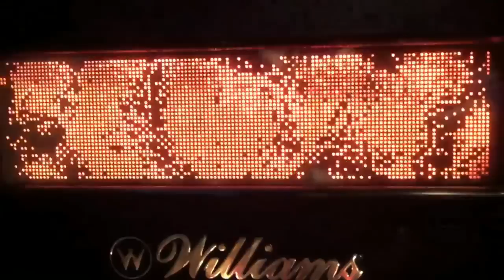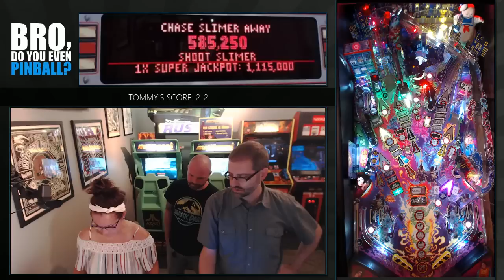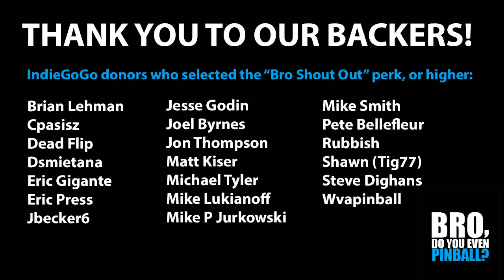Ghostbusters pro pinball (Stern, 2016) 7/21/16 "Bro, do you even pinball?"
Tommy Skinner from This Flippin' Podcast joins us for some Ghostbusters pro action! We give a tutorial, have a four player battle with Tommy and then share some gameplay on this new Stern machine!